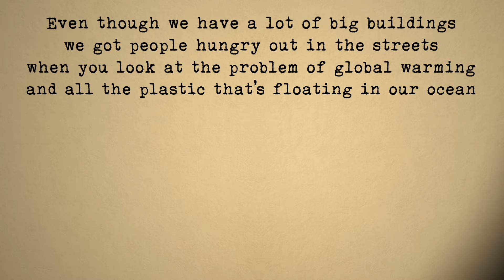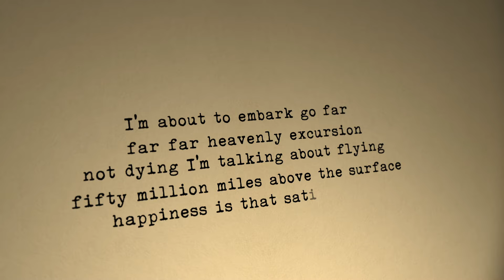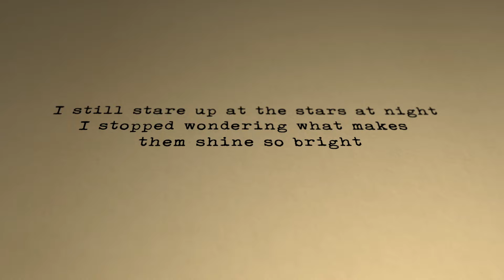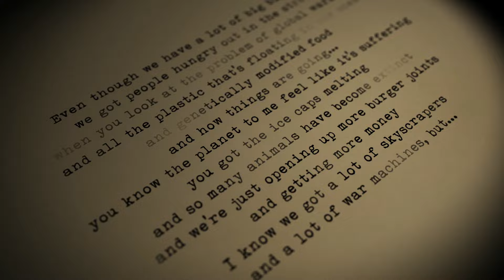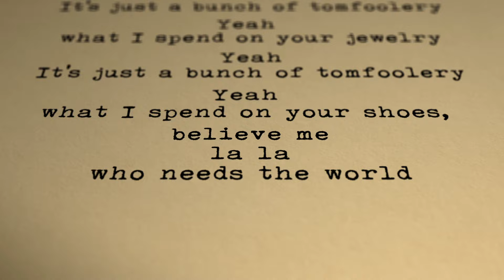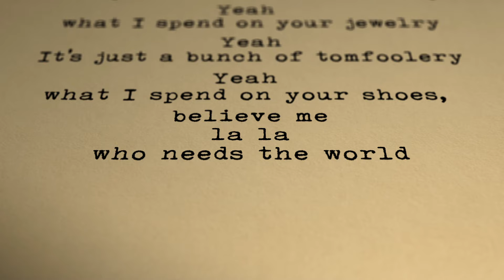Banks & Steelz - Who Needs The World [Official Lyric Video]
Get the new song "Who Needs The World" by Banks & Steelz now

Lyrics:

Even though we have a lot of big buildings
we got people hungry out in the streets
when you look at the problem of global warming
and all the plastic that's floating in our ocean
and genetically modified food
and how things are going...
you know the planet to me feel like it's suffering
you got the ice caps melting
and so many animals have become extinct
and we're just opening up more burger joints
and getting more money

It's just a bunch of tomfoolery what I'm spending on your jewelry
every single month
It's just a bunch of tomfoolery what I spend on your shoes, believe me
la la

who needs the world

I'm about to embark go far far far heavenly excursion
not dying I'm talking about flying fifty million miles above the surface
happiness is that satisfaction
I'm satisfied with the main attraction
rotating fast passed mass distraction
what is this life without compassion
seeds indeed they got what they need
who needs the world, we got what we need
no coke, no dope, opiates or speed but Acapulco gold is some badass weed
flotation motion devices
we into Christ but not into crisis
why sell your soul when your soul is priceless
and why live for gold when that gold is lifeless

I still stare up at the stars at night
I stopped wondering what makes them shine so bright
but it's a great beyond
and in the city where the lines are straight
never forget what made them great
la la

I know we got a lot of skyscrapers
and a lot of war machines, but...

It's just a bunch of tomfoolery what I spend on your jewelry
la la